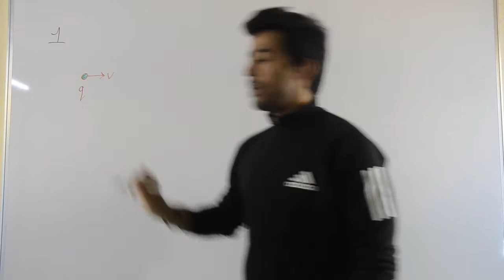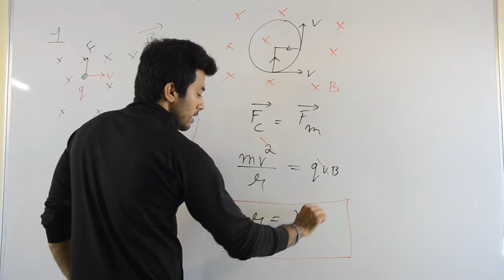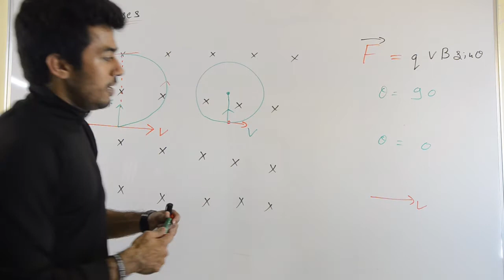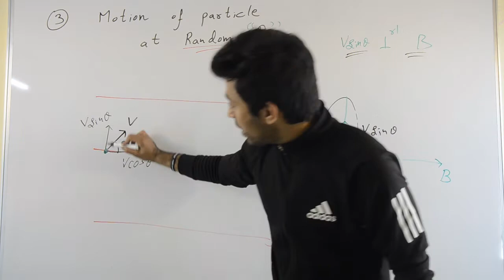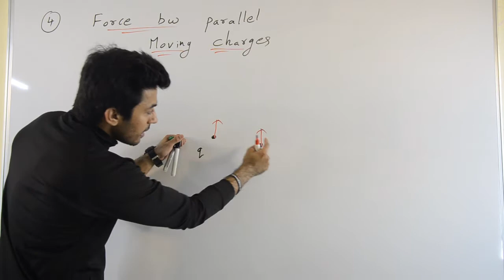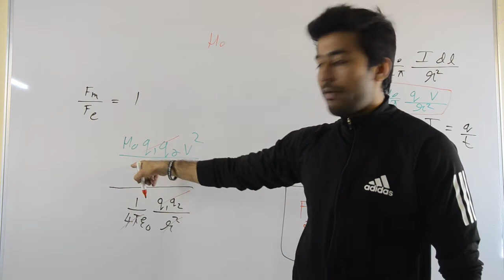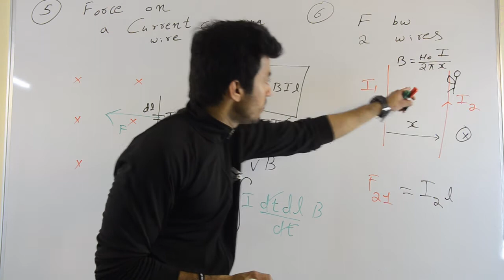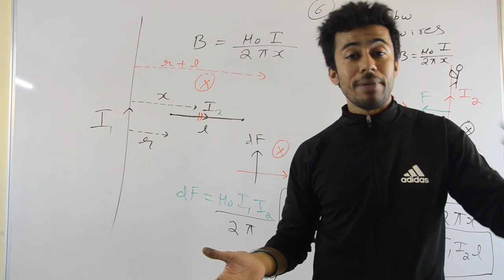Moving Charges and Magnetism| IIT JEE| NEET | 12th CBSE | Lecture 5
Warrior series
Lecture 5
Video series by Kshitiz Kanik Sir, for IIT JEE ,NEET and 12th Boards.